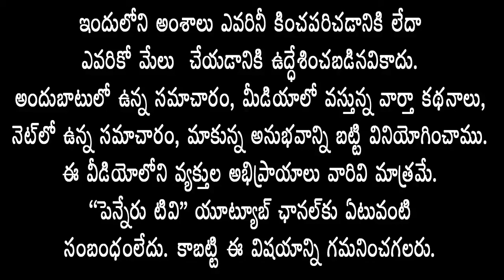Kadapa అమీన్ పీర్ దర్గాను సందర్శించిన సినీ నటి మీనాక్షి చౌదరి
PENNERU NEWS

Film actress Meenakshi Chaudhary visited Amin Peer Dargah in Kadapa